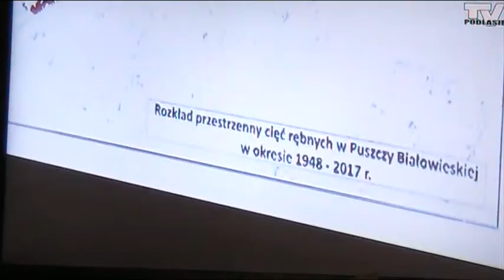Hajnówka wizyta Ministra Środowiska Jana Szyszko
dzięki Tv Podlasie